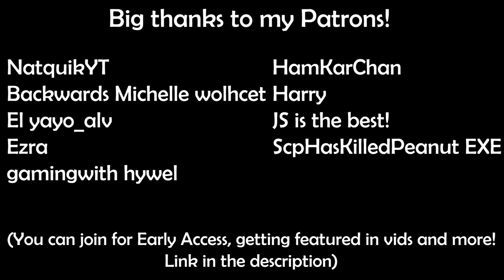SCP-049 VS SCP-049-JS | Minecraft Add-On VS Add-On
In this video, we see what happens when two Minecraft SCP Add-Ons, SCP: JS Edition and SCP Foundation by @BendytheDemon18, face each other!

(don't use smithing table texture, it will be used for furnace)

If you used any of my content (Maps, tutorials, resource packs, ETC.), for any of your own content, you MUST show me some respect and credit me by linking to my YouTube channel

Other Credits